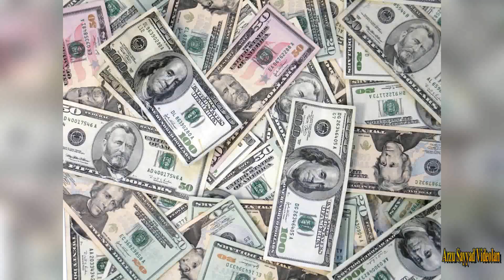Saniyəyə 240 dollar Qazanan Milyarder Bill Qeyts: Uğur Hekayəsi- Dünyanın Ən Varlı Adamı Necə Oldu?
Dünya milyarderi Bill Qeytsin astronomik sərvəti.
Dünyanın ən varlı adamlarından olan milyarder Bill Qeyts haqqında  videomda Bill Qeytsin astronomik sərvətindən danışıram.Dünyanın ən Varlı Adamı Bill Qeyts haqqındakı bilgilər hər daima insanların marağına səbəb olub. Varlı olmağın sirləri ilə bağlı maraqlı olanlar izləyərək videodan daha da stimul ala bilərlər.

Əgər mənə bildirmək istədiyin mövzu varsa, arzusayyad və ya arzusayadoglu hash tagları ilə bunu bildirə bilərsən...

►► ► ► İzləməyinizi MÜTLƏQ Tövsiyə Etdiyim 13 Videom:

► GERÇƏKSİNİZ, ya SİMULYASİYA? - Gerçəklik gerçəkdir?
► İNANILMAZDIR: Qramı 160 MİLYON DOLLAR! -Fullerenes

    ► Bənzər maraqlı videolarım:

► Əsla gedib görə bilməyəcəyiniz gizli yerlər - Girişi Hökumətlər Tərəfindən Qadağan Edilib

Salam. Mən - Arzu Sayadoğlu. "Youtube" kanalımda bir-birindən ilginc, qəribə və maraqlı mövzular hazırlayıram. Məqsədim insanları bilgiləndirmək və yüksek intellektual üfüqlərə yetişdirmək. Müsbət mesajlarınızı oxumaq və bundan stimul almaq isə ovqatımı daha da yüsəklərə qaldırır.

Kanalda cavabını bilmədiyimiz, ya bildiyimizi sandığımız, xəyal edə bilmədiyimiz suallara cavablar arayıram.
Bu kanal maraqda qalmağınızı və üstün düşünməyə zaman ayırmağınız üçündür.

Mənə hər hansısa təklif və önəriləriniz varsa, yazmaqdan çəkinməyin. Maraq göstərib oxuyuram.

►Abunə Olmaqdan çəkinməyin. Çünki hər zaman pulsuzdur